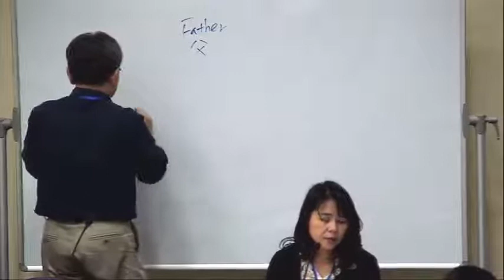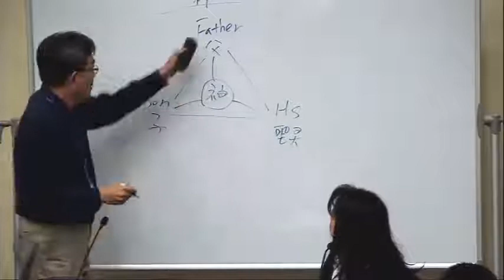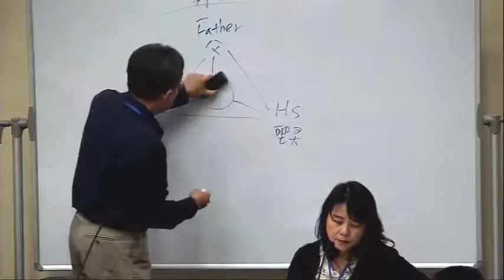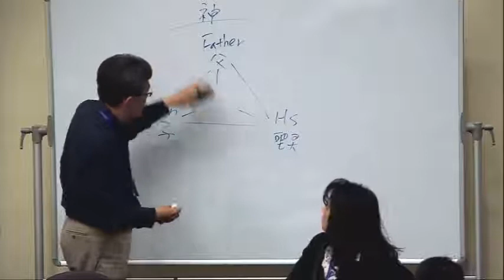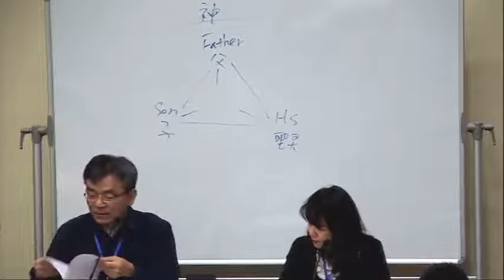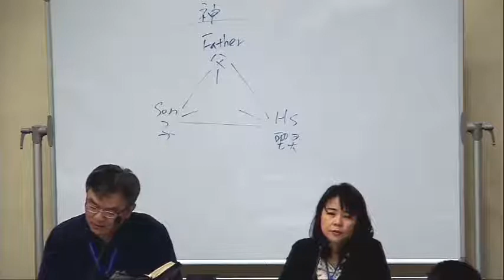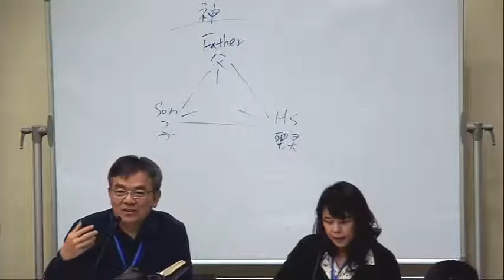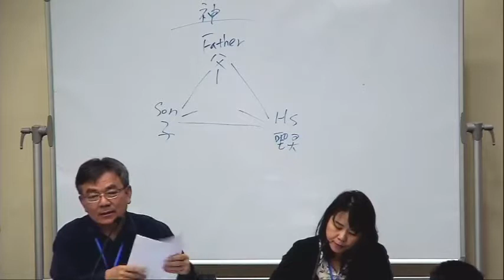約翰福音12～侯弘哲傳道